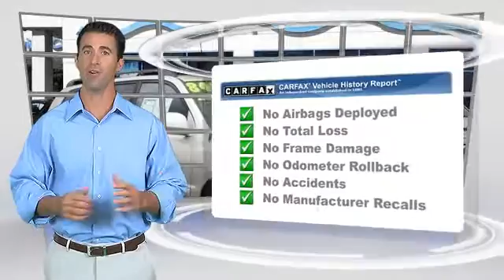Honda of Pasadena, Pasadena Los Angeles Glendale Alhambra Cerritos Orange CA 91107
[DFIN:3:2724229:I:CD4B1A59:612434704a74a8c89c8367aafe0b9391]